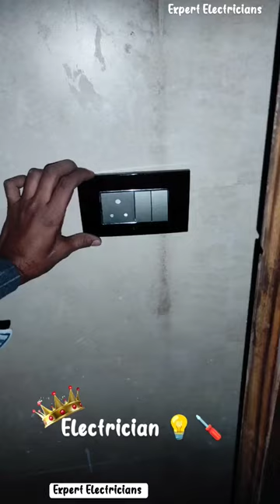Electrician 💡🪛❤️ | Electrical Work | Wiring | Switch Board Fitting